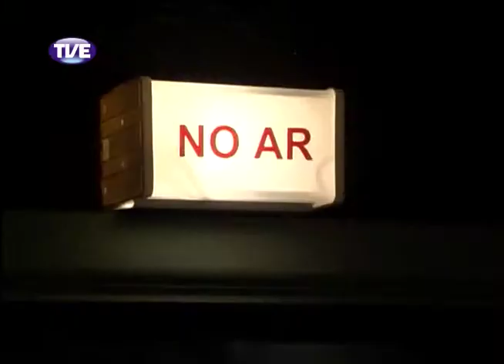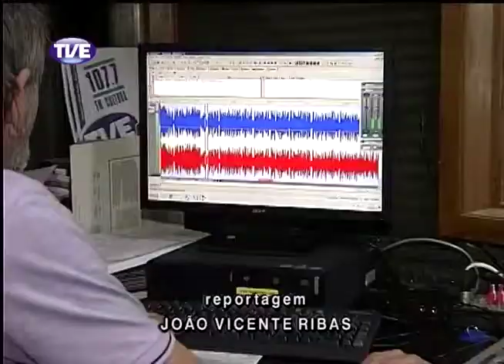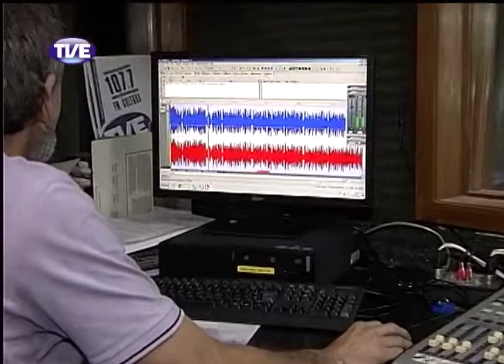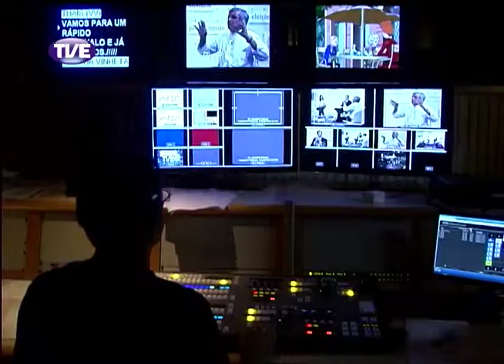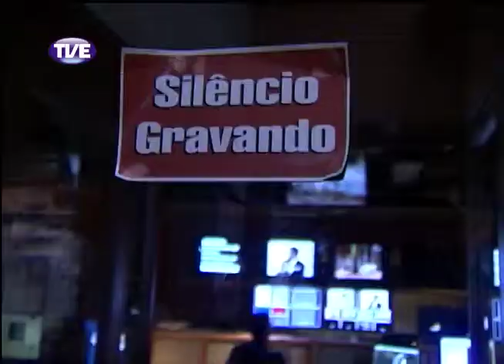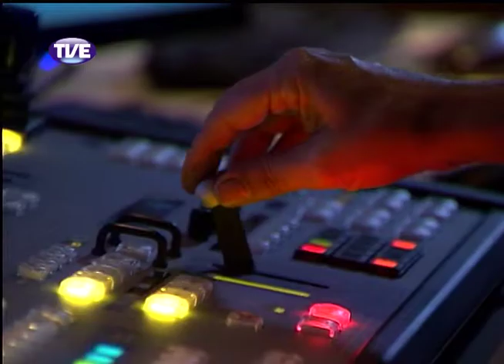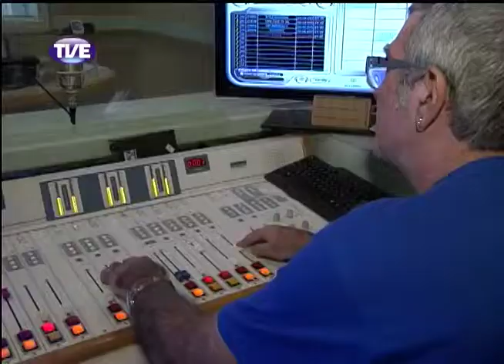Estação Cultura 28/03/14 Bloco 1